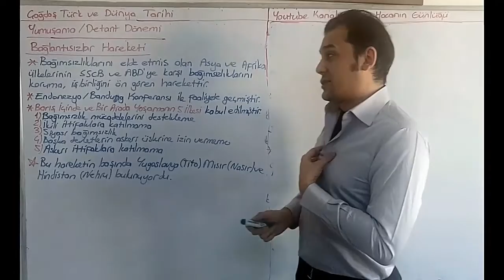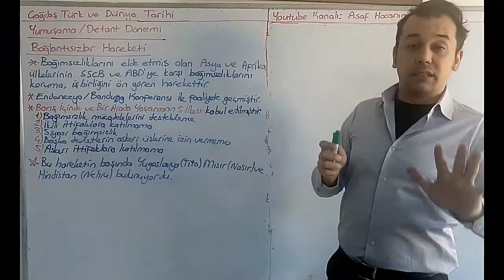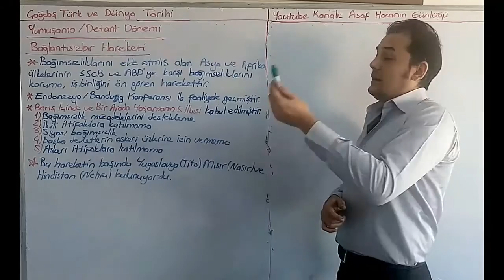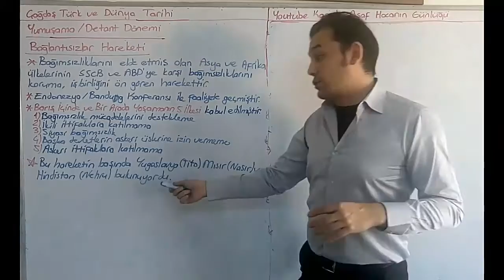YUMUŞAMA DÖNEMİ: BAĞLANTISIZLAR HAREKETİ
DOĞU VE BATI BLOKLARINDAN AYRI OLARAK ORTAYA ÇIKAN YUGOSLAVYA, MISIR VE DE HİNDİSTAN'IN BAŞKANLIK ETTİĞİ GRUP